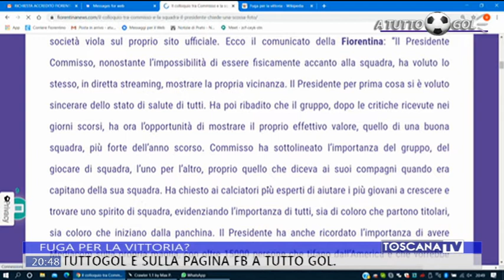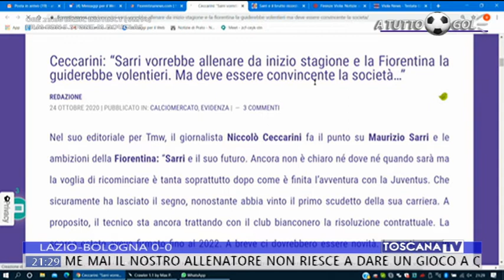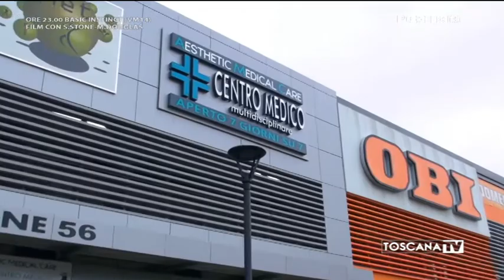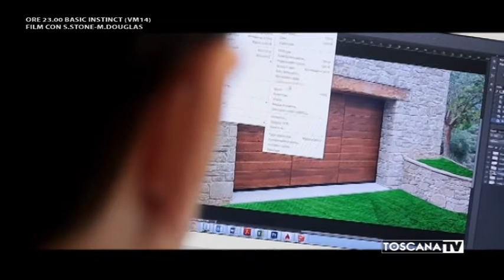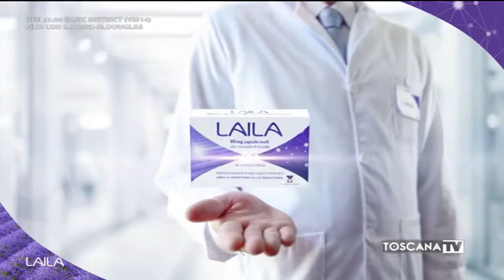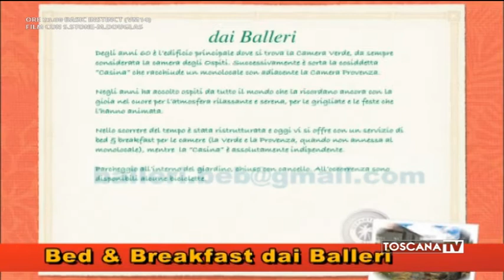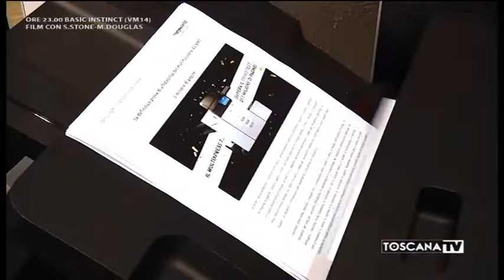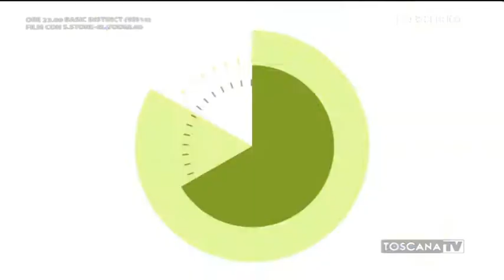2020-10-24 A TUTTO GOL SABATO